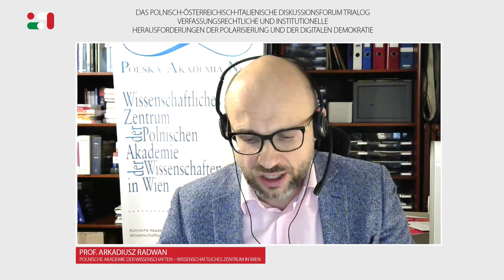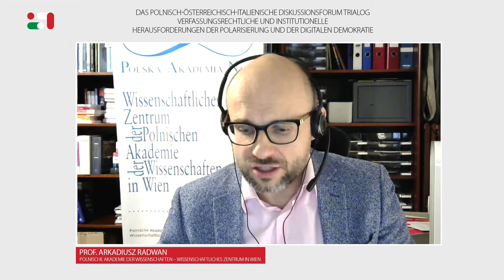Herausforderungen der Polarisierung und der digitalen Demokratie - Diskussionsforum Trialog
Die verfassungsrechtlichen und institutionellen Herausforderungen der Polarisierung und der digitalen Demokratie, diskutiert aus der Perspektive dreier Länder, aus polnischer, österreichischer und italienischer Sicht. Die Referenten diskutierten u.a. darüber, wie die Demokratie den Schwund des Mainstreams und den Niedergang der herkömmlichen Medien überstehen kann, inwieweit politische Parteien demokratisch sind beziehungsweise wie demokratisch sie sein sollten sowie auch, ob sich die EU mit Fragen wie LGBT-Rechten, Abtreibung und Euthanasie befassen sollte. Dieses Webinar wurde von der Polnischen Akademie der Wissenschaften - Wissenschaftliches Zentrum in Wien in Zusammenarbeit mit der Accademia Polacca Roma und dem Institut für den Donauraum und Mitteleuropa veranstaltet. Kooperationspartner des Webinars ist das Allerhand-Institut.

Referenten:
• Mag.  Maren B. M. Beaufort, Österreichische Akademie der Wissenschaften & Alpen-Adria-Universität Klagenfurt
• Prof. Lothar Höbelt, Universität Wien
• Prof. Massimo Meccarelli, Universität Macerata
• Prof. Renata Mieńkowska-Norkiene, Universität Warschau
• Dr Jacek Sokołowski, Jagiellonen-Universität
Vorsitz / Moderation:
Prof. Arkadiusz Radwan, Polnische  Akademie  der  Wissenschaften – Wissenschaftliches Zentrum in Wien